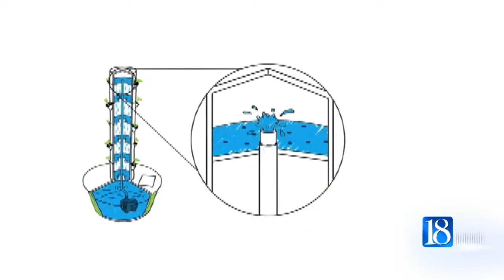Downtown Lafayette tower farm aims to promote sustainable future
A passion for a sustainable future is the motivation behind an organization's effort to bring a vertical farm to downtown Lafayette.